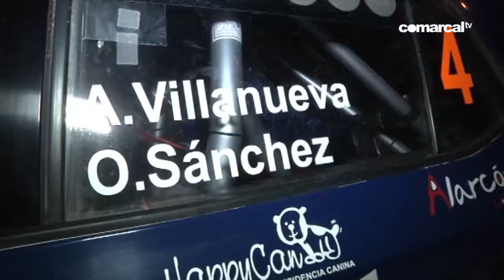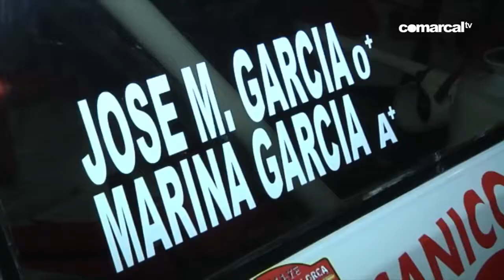COMARCAL DEPORTES 12 MARZO 2018 VII RALLY TIERRAS ALTAS DE LORCA EN C C PARQUE ALMENARA